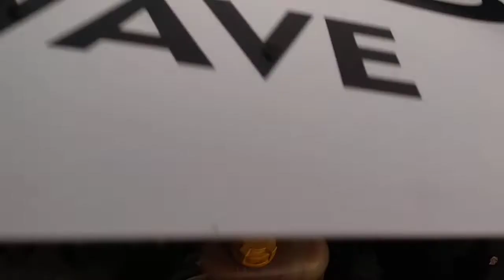140988 - CHEVROLET / MONTANA LS CARROC ABERTA 14/15